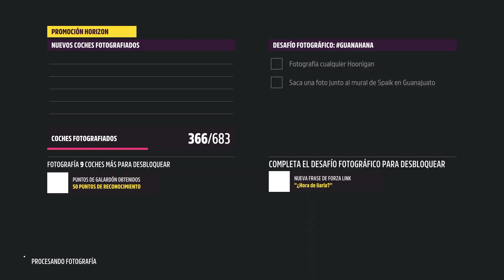Forza Horizon 5 - Otoño - 3T + Extra [Lista del Festival] 149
Temporada Otoño
3T:  La Cruz, Caballo Blanco, Panorámica.
Desafío de Foto

Nota: Tuneos ya disponibles, solo busquenlos con mi ID: AntaresStrigon
Nota2: Tenemos más Bug...

AMN.inc